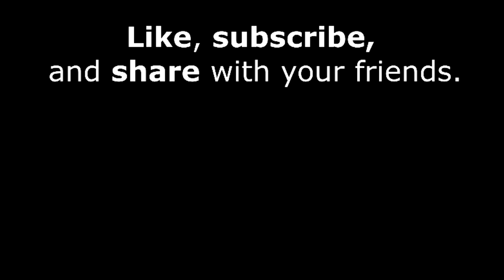SCP Reading: Four Stories Told In Order...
So this is a thing I wrote in response to the creation of some Dr. Cimmerian fan art. It's set in the Resurrection canon.

Also he's not lying. They're all true. Even the moon thing. But none of them are how he got his scars.

"Four Stories Told in Order to Mislead a Sentient Severed Hand That Just Wanted to Ask a Goddamn Personal Question for Once" was written by me and is based off a piece of artwork by Perelka_L it is under a Creative Commons Attribution-ShareAlike 3.0 License and can be found

The audio work "Scubba Adventure" by Apache Tomcat used in this work is licensed creative commons 4.0 attribution/share alike.

The logo used in this audio work and channel art was created by SunnyClockwork.
The modified channel art includes details added by djkaktus.